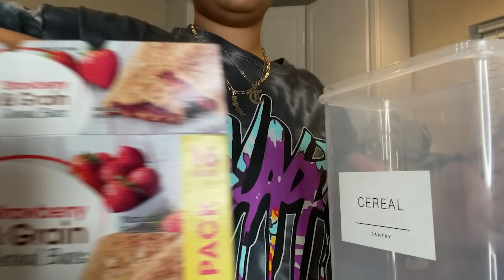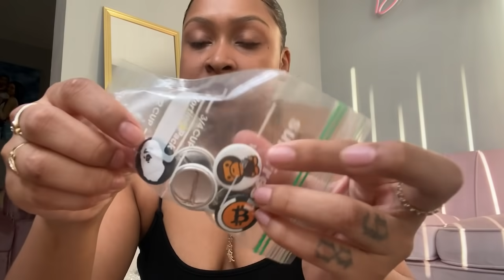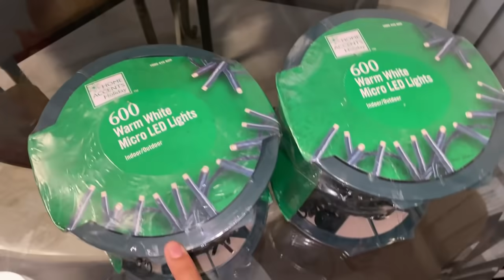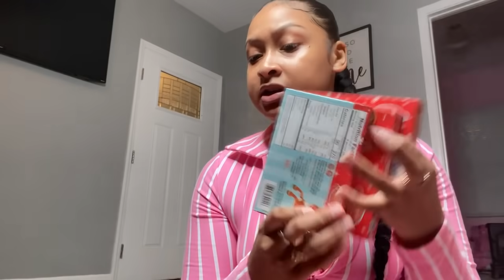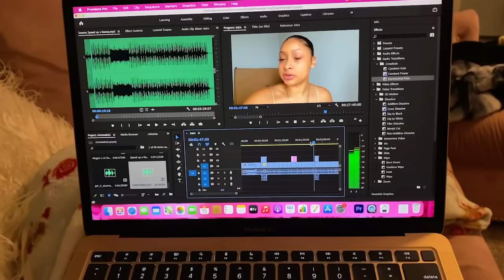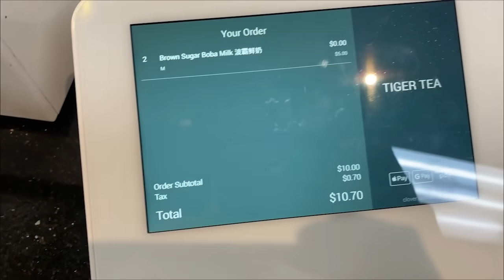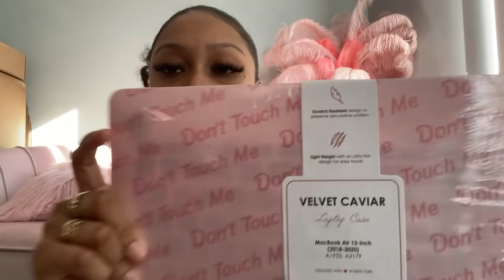VLOG | Pink Christmas Tree & Decor + Family Gingerbread Challenge + Lash Appt & More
Are you guys in the Christmas spirit or what? I know I am, so I'm bringing you guys along with me in setting up all my house decor & my most favorite of all my pink tree this year
Fashion Nova Jeans
Camo Pants
Pink Stripped Jumpsuit GSUWOO
Seat Covers
Santa Hat Covers